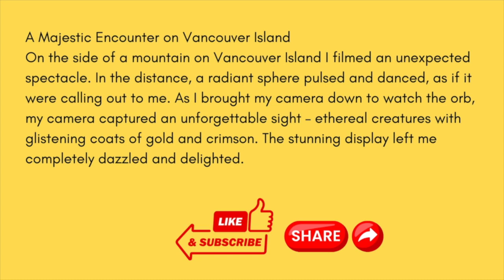Dancing Light Orb | Light Entities | April Cotton Dyck HD 720p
🌟 A Majestic Encounter on Vancouver Island 🌟

On the rugged side of a mountain on Vancouver Island, I captured something truly extraordinary. What began as a simple observation of a glowing, radiant orb soon became a mesmerizing spectacle that I’ll never forget. As I filmed the orb pulsing and dancing in the distance, my camera revealed an even greater surprise – ethereal beings with glistening golden and crimson coats, appearing as if summoned by the orb's light.

This enchanting encounter left me both dazzled and deeply moved. Could this be a connection to the unseen realms? A message from beyond? Watch this astonishing moment unfold and share in the wonder of this mystical encounter.